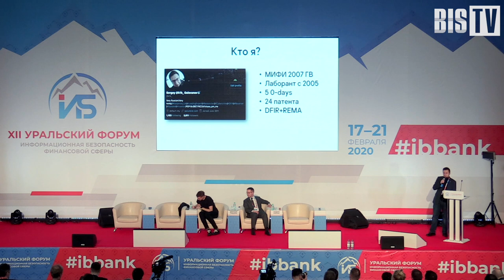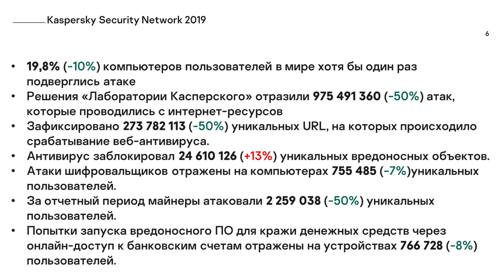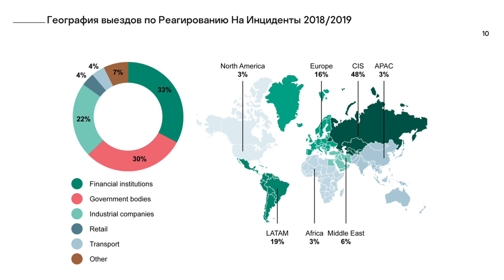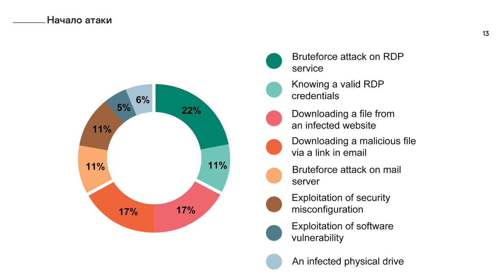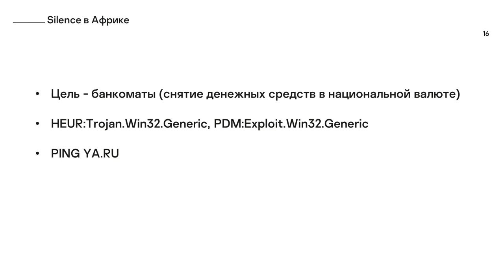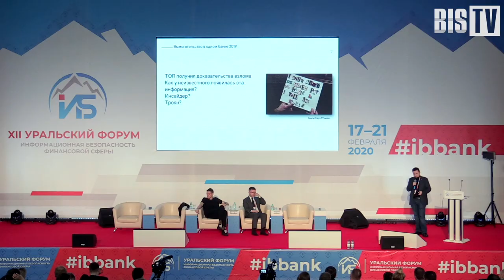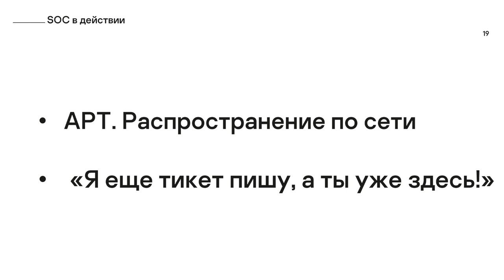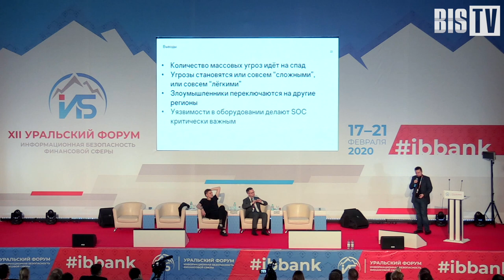Сергей Голованов (Kaspersky): Обзор атак на финансовую сферу в 2019 году | BIS TV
На Уральском форуме эксперт Лаборатории Касперского объяснил, как работает команда по реагированию на инциденты, и привёл примеры необычных случаев из практики.

Сергей Голованов, ведущий эксперт Лаборатории Касперского, выступил на XII Уральском форуме в рамках сессии о построении эффективных SOC. Он представил статистику самых часто возникающих инцидентов и рассказал о самых интересных случаях из личного опыта.  По словам Сергея Голованова, за последние годы шанс встретить вредоносные файлы в интернете снизился в несколько раз, так как существует тенденция к разделению атак на комплексные таргетированные атаки и совсем простые, использующие в основном методы социальной инженерии.